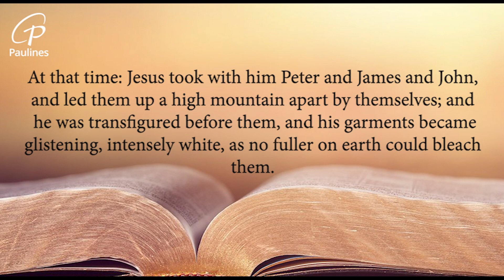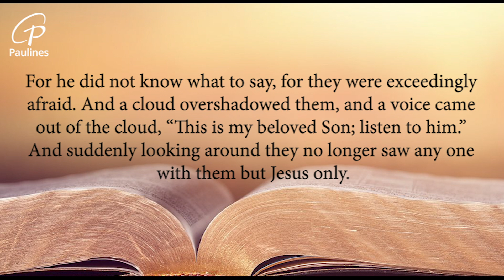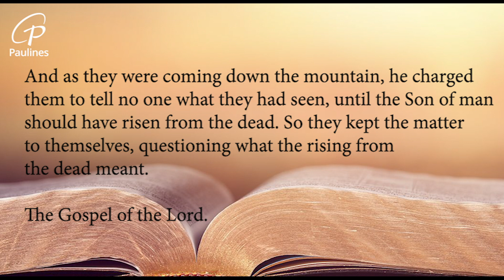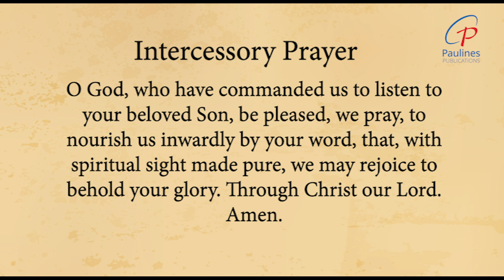2nd Sunday of Lent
THEME: ‘’Attentive Listening”

The liturgy of the word for the second Sunday of Lent explores responses to God’s will and commands that challenge conventional beliefs and thought patterns. Embracing God’s enigmatic ways and decrees necessitates careful listening and contemplation, as demonstrated in today’s readings.
REFLECTION:
The Gospel reading contains Mark’s narrative of the Transfiguration, which took place on a mountaintop, just as the would be sacrifice of Isaac. In biblical stories, mountains are significant for encountering God; they are places of revelation. Accordingly, the Transfiguration story intends to reveal Jesus’ identity, paired with the command to the disciples, “listen to him”. The word “transfiguration” implies the change of form, which Jesus did briefly to demonstrate his true identity to the three disciples present: Peter, James, and John.
The story’s core message lies in the threefold affirmation of Jesus’ identity, his mission, and his role as the “voice of God.” First, God’s voice resounds on this mountain, declaring to the disciples that Jesus is his (God’s) beloved Son. This is the explicit and public disclosure and declaration of Jesus’ absolute union with God and his identity, to which they will testify before others in their subsequent mission to the world. Second, Jesus’ mission as the suffering Messiah is affirmed on this mountain. The event occurs at the midpoint of Mark’s Gospel, just as Jesus begins to make his way to Jerusalem and towards his death. Coming down from the mountain, Jesus instructed the disciples not to disclose what they had seen and learned about him until after the resurrection. This means that he fully understood that his mission as the Messiah and the Son of God involved his self-sacrificial death, which the resurrection would follow.

Finally, God declares to the disciples that they ought to “listen to him”, that is, to Jesus, God’s son. This command must be interpreted against the presence of Moses, the Lawgiver, and Elijah, the prophet. They represent two modes of God’s communication in the Old Testament; the people of Israel listened to them. Now, the disciples and their followers will listen to Jesus, the new and direct mode of God’s communication, superior to the Law and the prophets.

In summary, today’s readings highlight the need for an attentive listening to grasp God’s message and understand his will. Abraham was asked to make an unthinkable sacrifice. He listened and obeyed, thus affirming his faith. Jesus listened to God’s will and heard the cry of humanity. Responding and accepting the mission of salvation, which involved the sacrifice of his life, he manifested the depth of God’s love. The Transfiguration story manifests Jesus as the Son of God and the Messiah, with a command to listen to him as the most explicit expression of God’s will for the world.